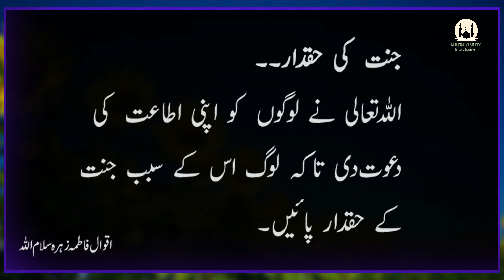jannnat ki haqdar | hadees e nabvi saww in urdu | urdu awaz channal Hadees Pak | shorts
jannnat ki haqdar  |  hadees e nabvi saww in urdu  |  urdu awaz channal   Hadees Pak
This is mine youtube  @urduawazchannal1m
I i teach teach the holy quran in this preach islam   a . and i teach online